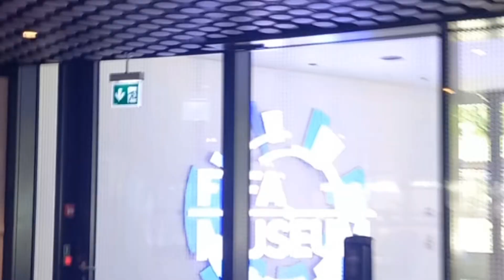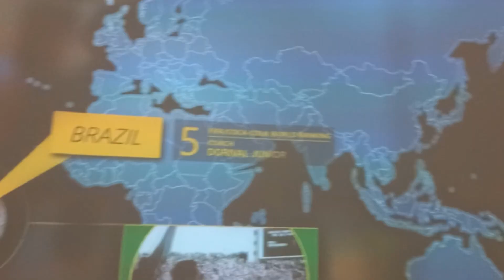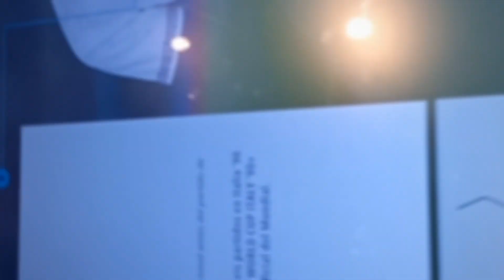Museo de la FIFA - Zurich 2024